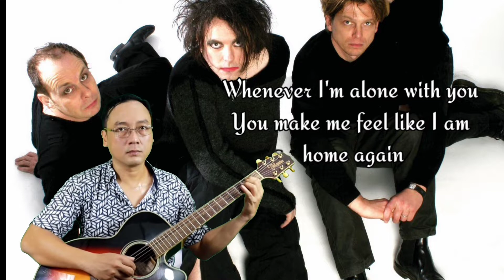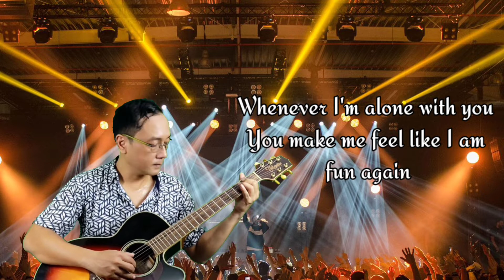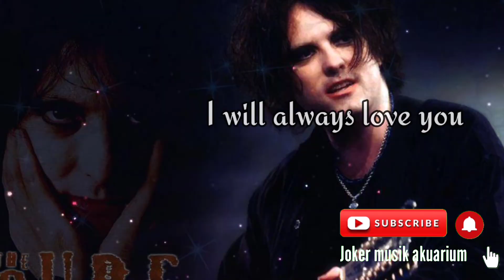Love song - The Cure (cover) - with lyrics | Donny Joker Fingerstyle